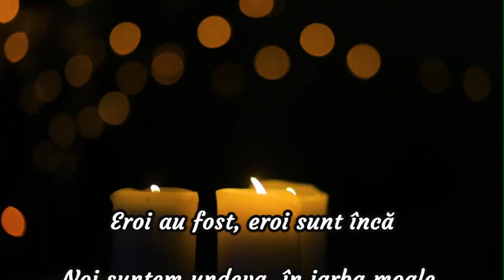”Eroi au fost, eroi sunt încă”. Versuri: Zorica Lațcu (Maica Teodosia). Muzică: Ștefan Gherghei